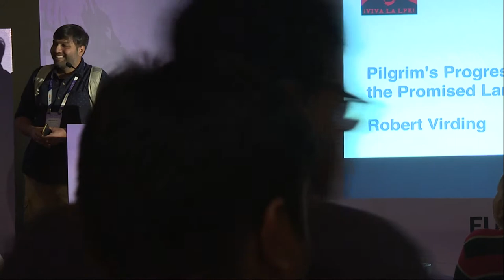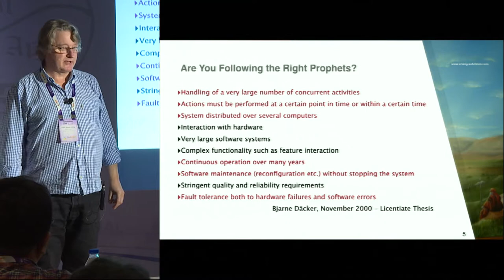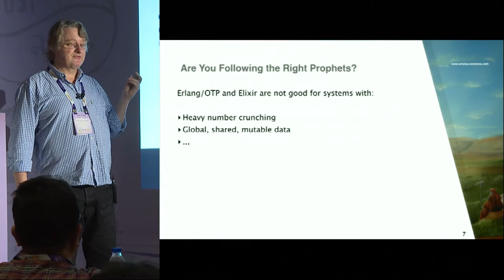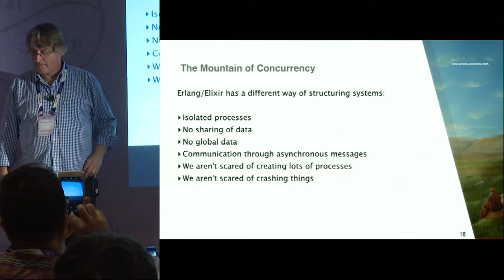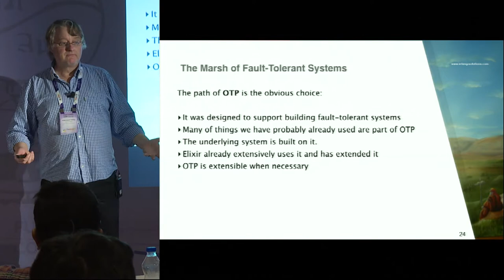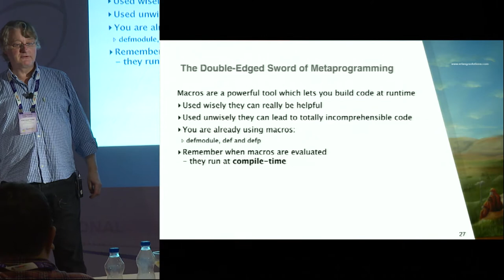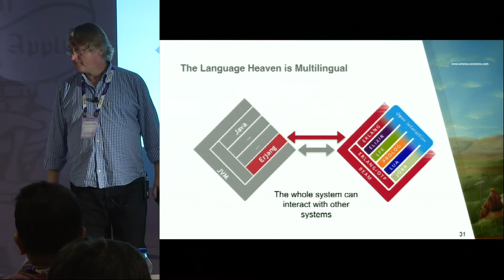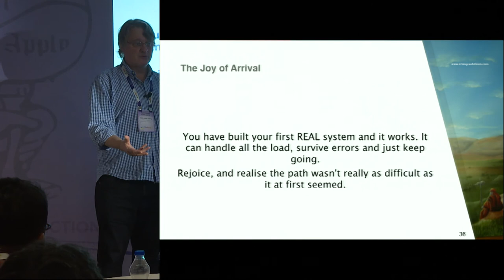Pilgrim's Progress to the Promised Land by Robert Virding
When migrating to Elixir/OTP from other languages and systems a number of issues will always crop up. The trick is to make sure that these issues don't become problems. This talk will look at some of the more common ones and what to do about them to make sure they don't become problems.